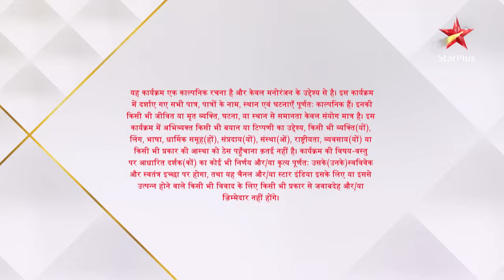Anupama | Ep.445 | Vanraj ne diya Anupama ko khaas advice! Part 2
Show Name : Anupama | Ep.445 | Vanraj ne diya Anupama ko khaas advice! Part 2